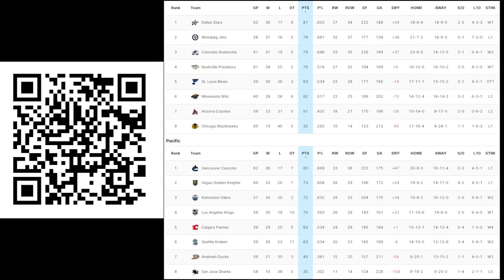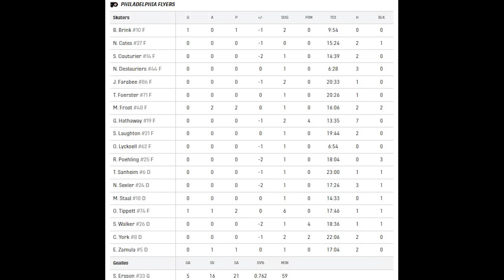Обзор матча: Филадельфия Флайерз - Вашингтон Кэпиталз | 02.03.2024 | Регулярный чемпионат